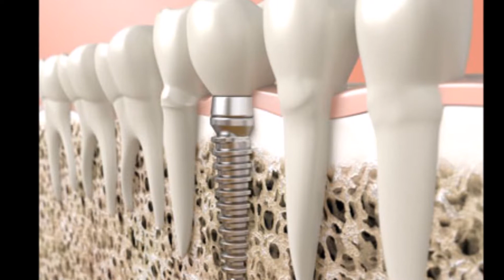Impressions Dental - Dental Implants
Dental Implants:

We are sensitive to the hardships a missing tooth can create and can provide dental implants so that our patients can regain their self-confidence, improve their health, and approach life boldly.